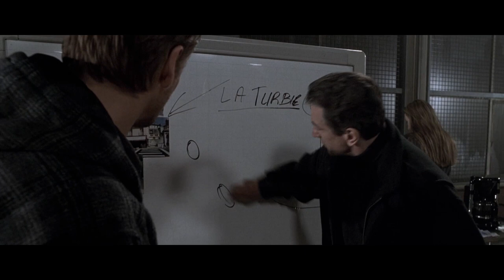Ronin - Sean Bean Gets Schooled (1080p)